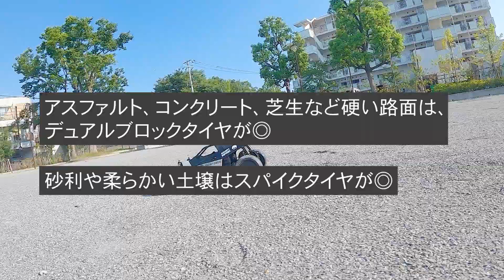タミヤ グラスホッパー2の後輪をデュアルブロックタイヤに交換する理由と方法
タミヤのRCカー「グラスホッパー2」の後輪スパイクタイヤを、より性能の高いとされる
「デュアルブロックタイヤ」に交換したいと考えてたことはありませんか？

この記事では、そのメリットや交換方法について動画にしました！

ㅡ